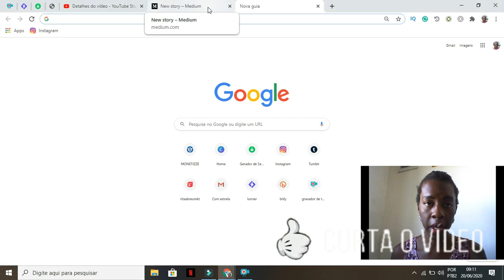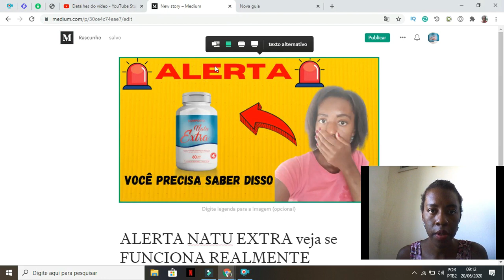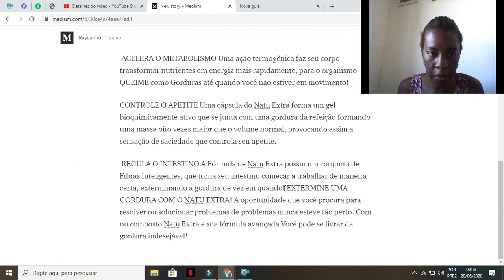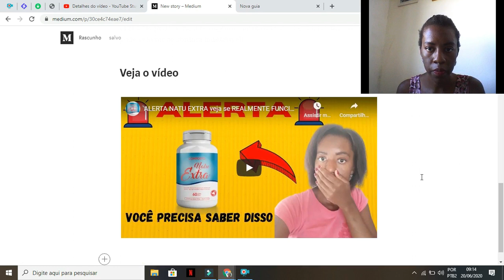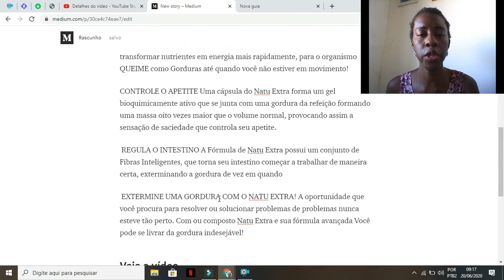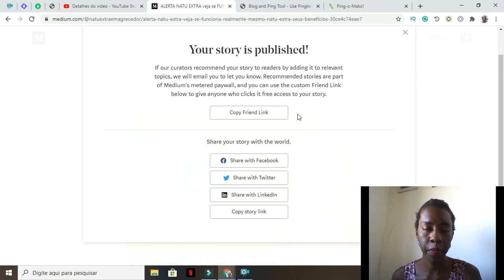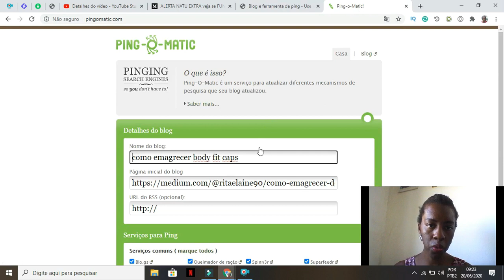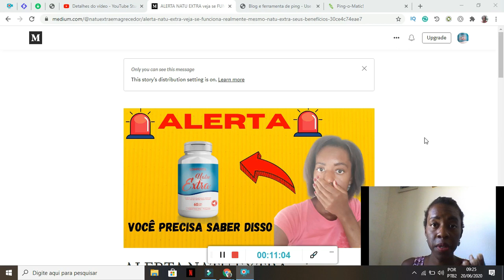SITE MEDIUM ,o melhor Caminho para Divulgar seu link de Afiliado GRATIS e Fazer 1 venda.VEJA Agora.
NESSE VIDEO DE HOJE TE ENSINO COMO VOCÊ PODE DIVULGAR SEU LINK DE AFILIADO NO SITE MEDIUM .

UMA FORMA SIMPLES E FACIL DE FORMA ORGANICA SEM PRECISAR INVESTIR NADA.

🎁🎁LINKS IMPORTANTES🎁🎁

Olá pessoal seja bem vindo ao canal, aqui você como ganhar dinheiro trabalhando em casa e ainda fica por dentro de tudo que há de novo no marketing digital.

Me chamo Rita Elaine empreendedora digital, acompanhando nosso conteúdo, você irá aprender a tudo sobre marketing Digital

Eu sempre me perguntava "Como ganhar dinheiro na internet"e hoje estou aqui, trabalhando no meu próprio negócio online.